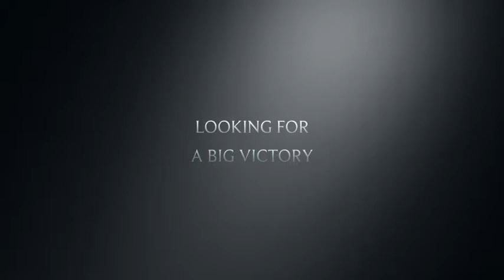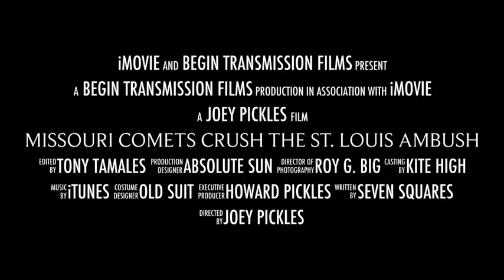Missouri Comets Crush The St. Louis Ambush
Miles capture the journey to another Comets win on 1.24.14.